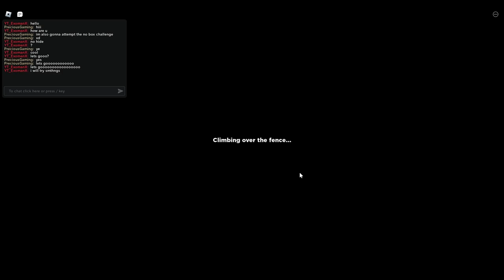No Box Challenge + Hacker!! | Rainbow Friends!!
Me Playing Roblox Doors Speedrunning With Vassa!!! P.S Find the Bread Emoji in the Thumbnail and Post in the Comments where you found it! & I'll Pin your Comment!!!